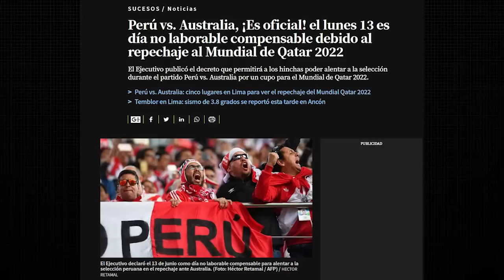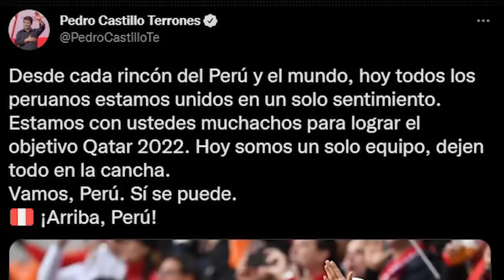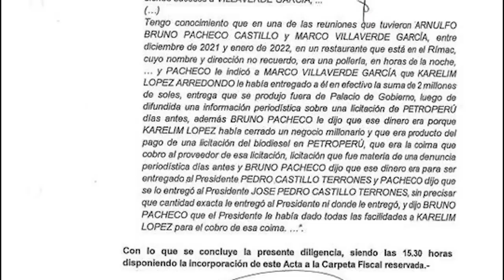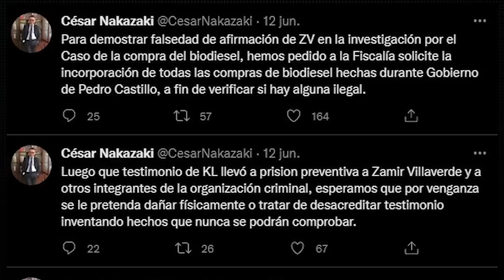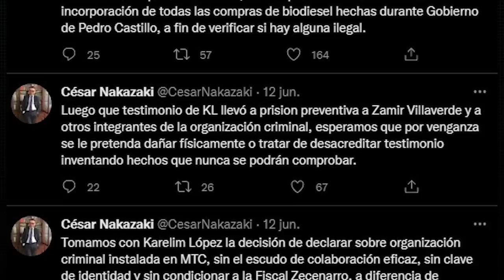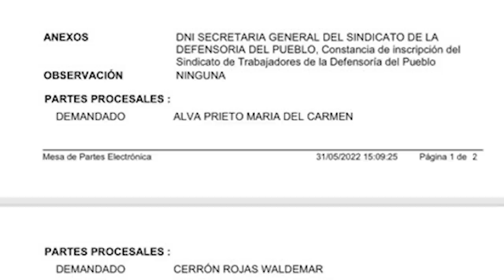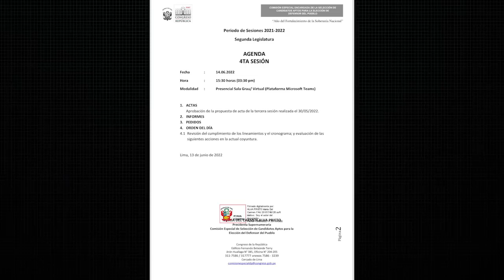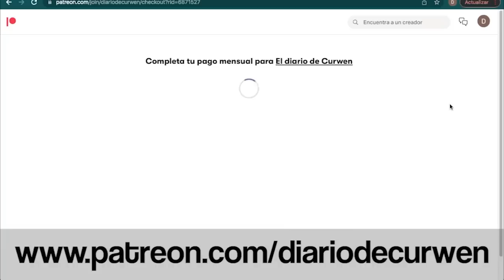EL REGRESO DE MONTESINOS A LA BASE NAVAL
La derrota de Perú contra Australia es una mala noticia para la mayoría, pero sobre todo para nuestros gobernantes porque esperaban mantenernos distraídos hasta fin de año. ¿Qué pasaba mientras la gente se preparaba para el repechaje? La investigación por presunta organización criminal contra Pedro Castillo no ha dejado de complicarse; el Congreso se prepara para tomar la Defensoría del Pueblo; y Vladimiro Montesinos ha regresado a la Base Naval del Callao. ¿Cuáles son los detalles más importantes de todas estas noticias? Hoy te lo cuento.

No solo tienes a tu alcance la aplicación más segura para cambiar dinero 📲, también beneficios exclusivos en empresas como Casa Andina, Cornershop, Fluye, Scharff, Costa del Sol, Campus Romero y más. ¿Imposible? Usa el código CURWEN y compruébalo con solo un clic